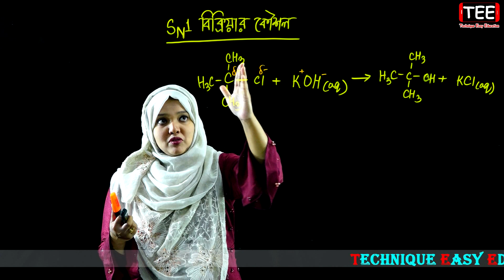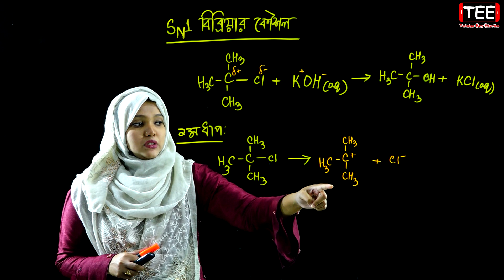SN1 বিক্রিয়ার কৌশল || জৈব রসায়ন || পর্ব ৫৫ || HSC Chemistry 2nd Paper Chapter 2